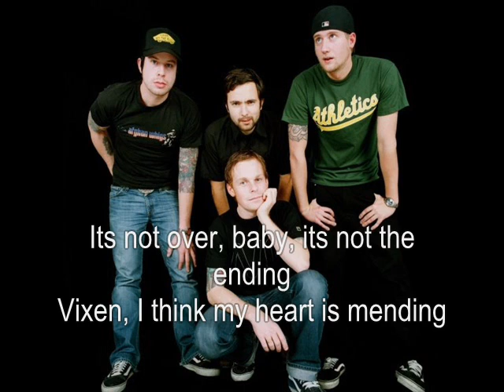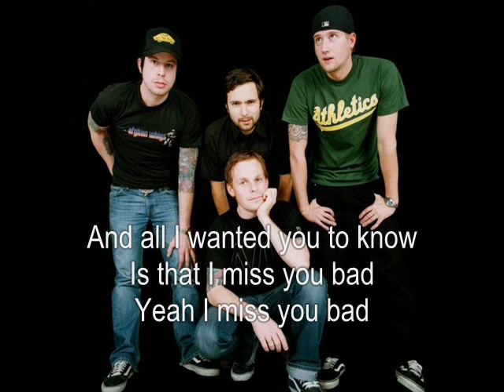Millencolin - Vixen with lyrics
Comment please. :3